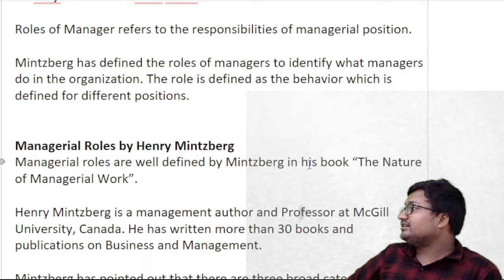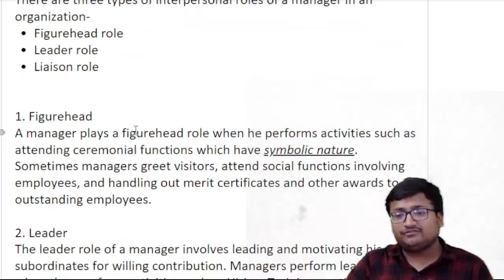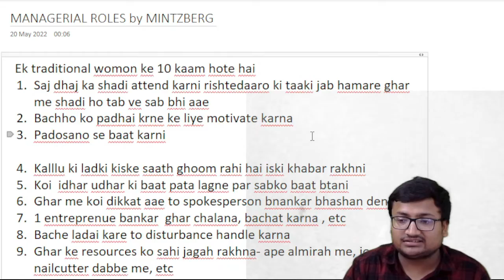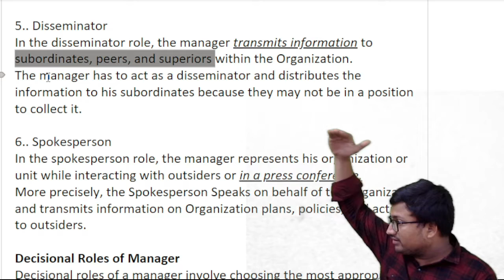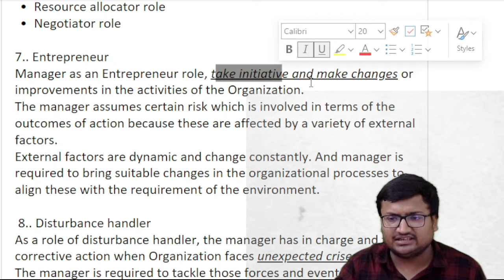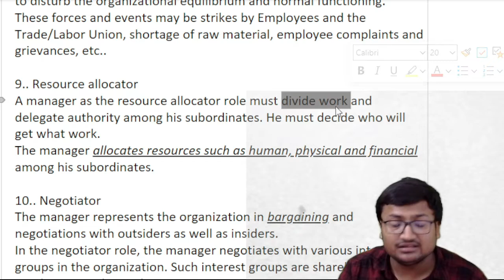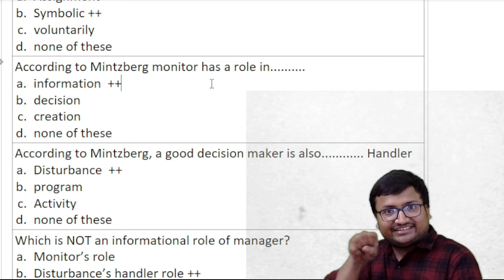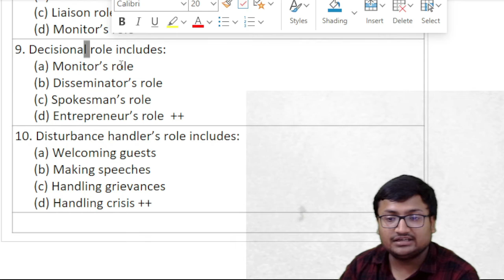Managerial Roles by Mintzberg || business management